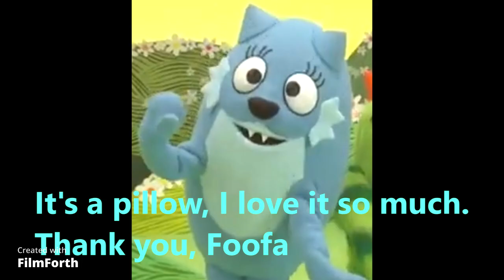Yo Gabba Gabba Team Secret Santa #2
YGG Team Secret Santa results #2:
Foofa got Toodee
Toodee got Foofa